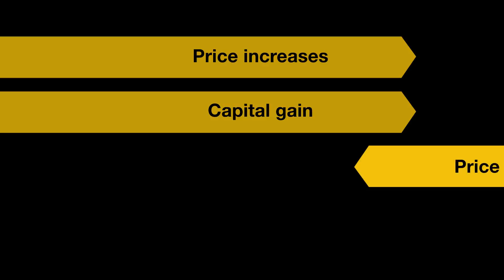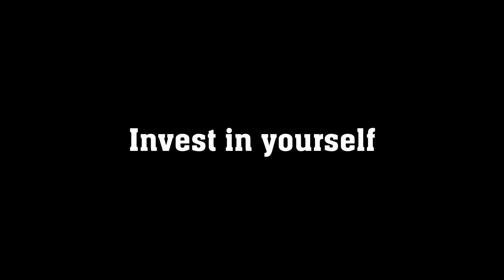What Are Stocks and Shares?